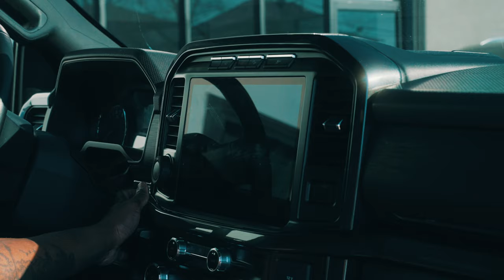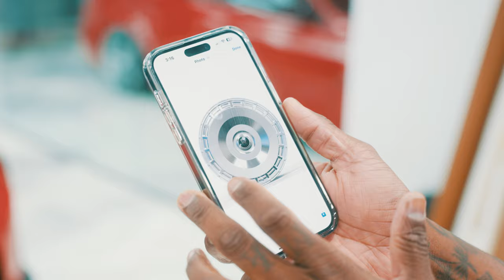GT3RS GET'S PPF, DEALING WITH VANDALISM + MORE...